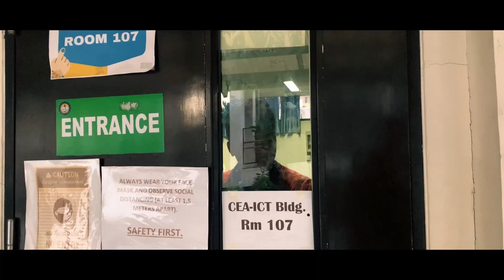𝗦𝗻𝗲𝗮𝗸 𝗣𝗲𝗲𝗸...👀 | February 20, 2024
Get ready for the launch of the first-ever ISAT U Grand Startup Hackathon!

John Ray L. Sansaet and Marc Paul Figueroa